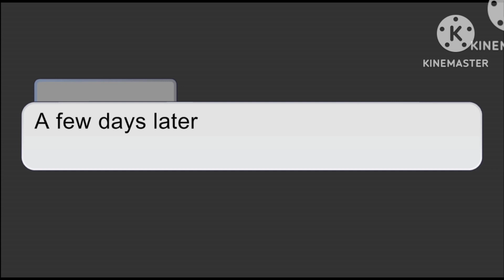Beth and Annie have a talk (FNF, Family AU)